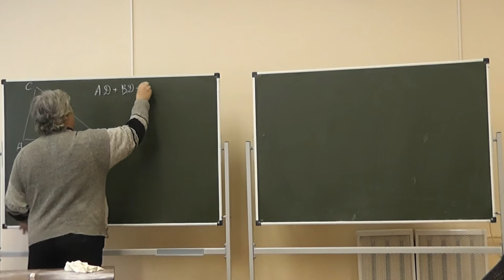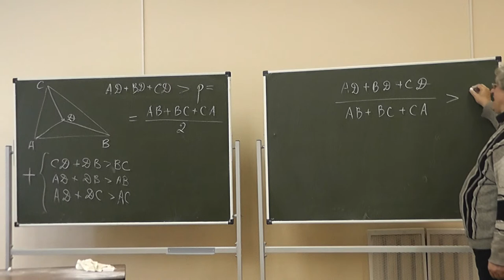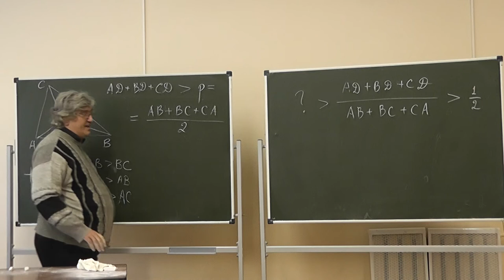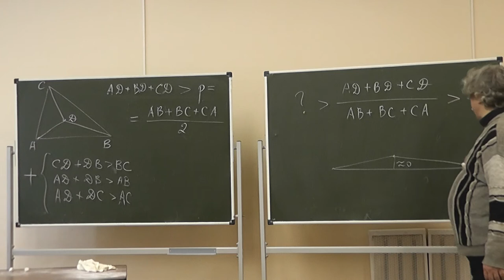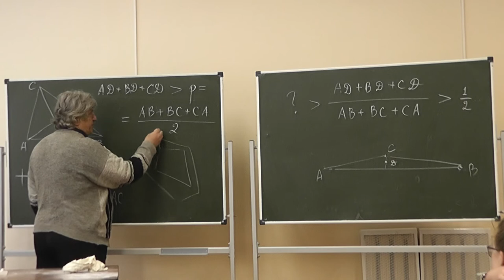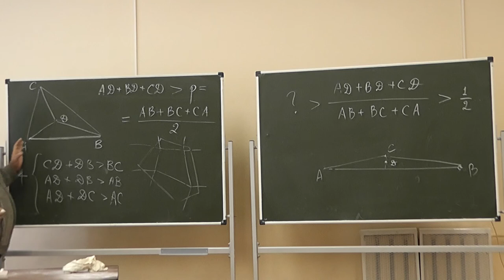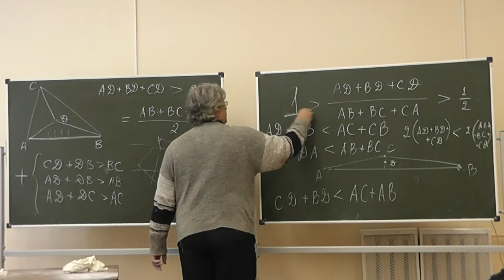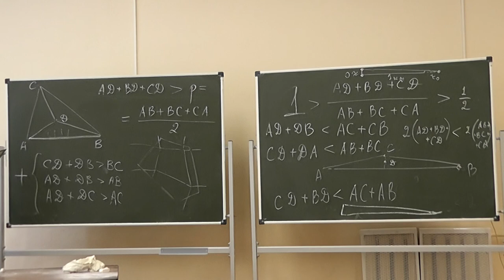5 Отношение суммы расстояний от вершин до точки треугольника к периметру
Какие значения может принимать отношение суммы расстояний от вершин треугольника до точки, расположенной внутри него, к периметру треугольника?